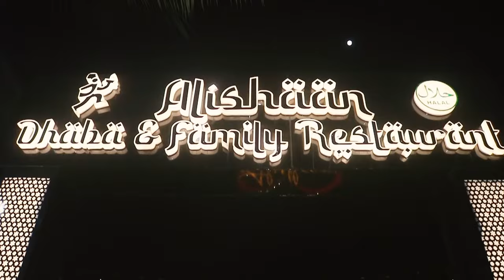साज़िद अंसारी कियूँ है जितेंद्र आव्हाड के दीवाने,किसपर लगाया आरोप || Islamuddin Khan